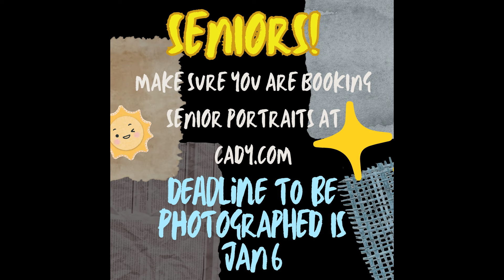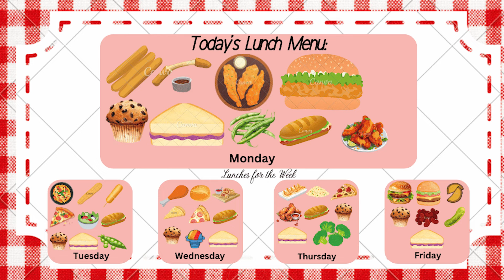Monday, September 9, 2024